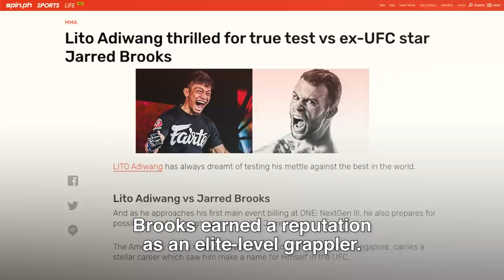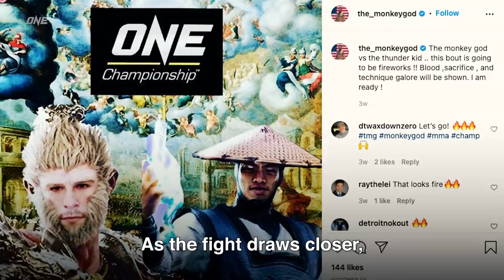Lito Adiwang vs. Jarred Brooks | Main Event Fight Preview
Preview the HEATED main event showdown between Filipino superstar Lito Adiwang and American wrestler Jarred Brooks at ONE: NEXTGEN III! Listen in as "Thunder Kid" and "The Monkey God" exchange choice words and confidently predict their paths to victory!